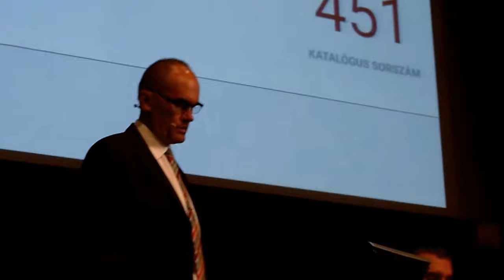72. BÁV Művészeti aukció - Zenészlány - Gundel Takács Gábor ...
72. BÁV Művészeti aukció - Gundel Takács Gábor - Csáky József Art deco zenészlány - Hárommillió forint a telefonban - Köszönöm!

Árverés: 2018. május 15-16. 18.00 - Helyszín: MOM Kulturális Központ, Színházterem (1124 Budapest, Csörsz u. 18.)

Az aukció egyik sztártétele Boromisza Tibor: Út a nagybányai kispiacra című festménye volt. 26 millió forintos kikiáltási árról indult. A mű Boromisza legértékesebb korai korszakának fontos alkotása, a századfordulós francia fauve és Nabis, valamint a magyar modernizmus szinte teljes horizontját figyelembe vevő, csodálatos erejű, múzeumi színvonalú darab. Végül 48 millió forintért kelt el a festmény a tavaszi aukción!

Licitálhattunk Paál László Vihar után című festményére 18 millió forintért. Nagyszerű természetes szín- és fényhatásokban gyönyörködhetünk.

Remekművek sorát gazdagítják Csók István, Fényes Adolf, Kádár Géza, Huszár Vilmos, Czigány Dezső, Patkó Károly, Kádár Béla és több jelentős kortárs alkotó munkái is.

Az árverés jótékonysági tétele Hincz Gyula Érintés című grafikája, amelynek bevételét BÁV a Csodalámpa Alapítvány támogatására ajánlotta fel.

A pazar műtárgykollekció a hazai és nemzetközi műtárgypiacon is keresett alkotásokat vonultat fel. A hazai csúcsdarabok a magyar arisztokrácia kivételes ízléséről tanúskodnak, legyen szó az Esterházy-ak impozáns virágtartójáról vagy a Zichy-család aranyozott ezüst levesestáljáról.

Az aukció ismét jelentős keleti gyűjteményt vonultat fel, ezek közül a leginkább várt darabok minden bizonnyal a Fujiwara-család szamurájpáncélja és egy 19. századi japán rövidkard lesz.

A Zsolnay-gyűjtők olyan különleges csemegék között válogathatnak  mint a két, Klein Ármin által tervezett porcelánfajansz dísztányér 1878-ból, vagy egy gerlepárt ábrázoló, igazi ritkaságnak számító nagyméretű szecessziós díszedény, Nikelszky Géza forma- és dekortervével, amely 2 millió forintról indul majd.

A májusi ékszerkollekció bővelkedik a színes drágaköves, üde, kortalan ékszerekben. A zafír, a smaragd és a rubin mellett a legújabb trend, a fekete gyémánt, valamint a világ egyik legritkább drágakövének számító tanzanit is megjelenik az ékszerekben. Évről évre egyre nő a kereslet a gyöngy iránt, köszönhetően annak, hogy már valamennyi korosztálynak és az ünnepi mellett a mindennapi öltözethez is ajánlják a stylistok. A tavaszi aukcióra két, nagyon kedvező árú tahiti, és egy egészen kivételes, nagyméretű akoya gyöngysorral, valamint számos további gyöngyös ékszerrel készültek a szakértők.